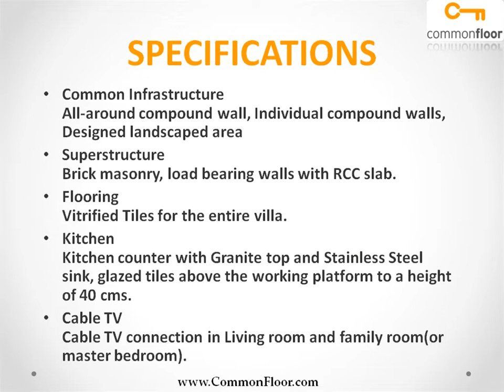Sanrock Cliff Premium Villas Trivandrum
Sanrock Cliff Premium Villas is one of the popular Residential Developments in Vattapara neighborhood of Trivandrum. It is among the Ongoing Projects of Travancore Builder Pvt Ltd. The landscape is beautiful with spacious Houses.